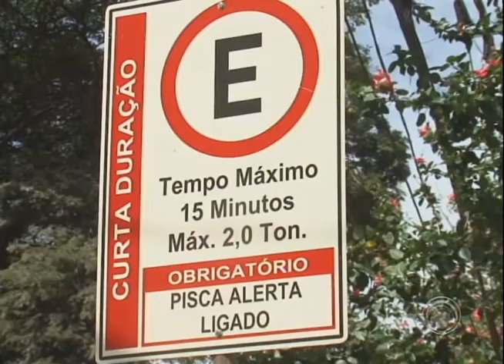CMTU padroniza estacionamentos de 15 minutos; multas ficam mais caras